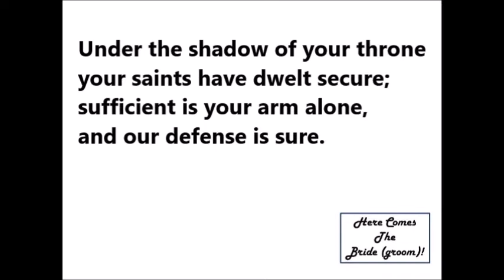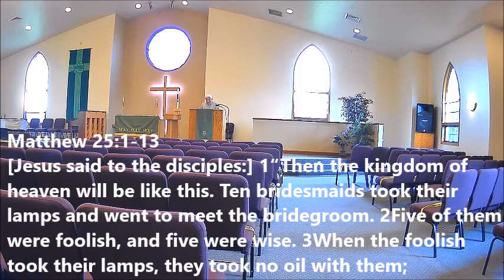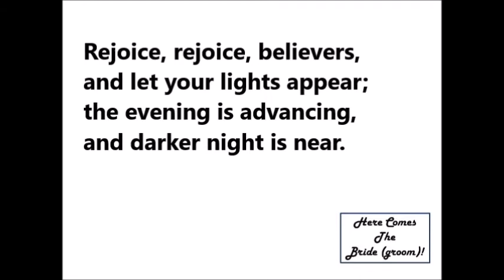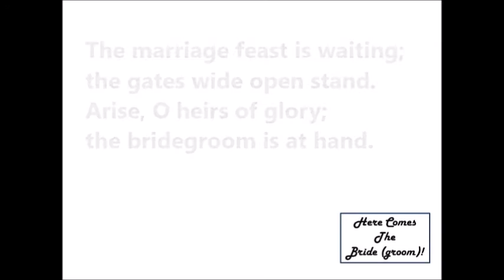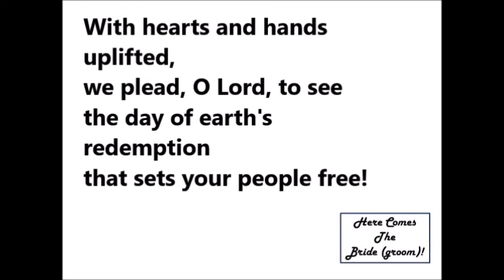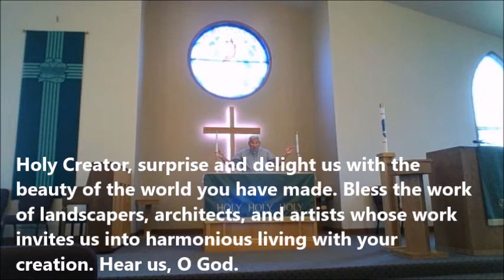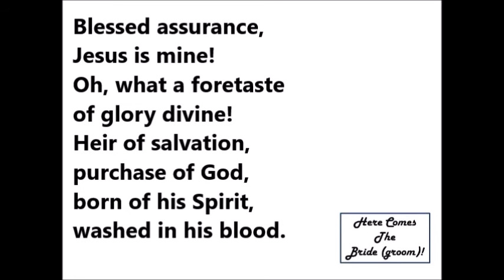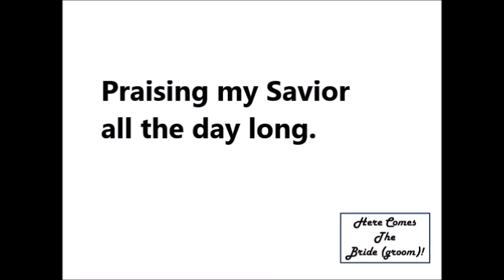Sunday, November 8, 2020